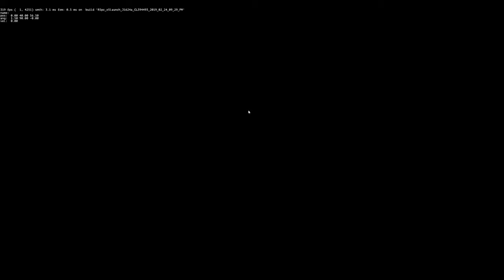實況紀錄 2019/02/28